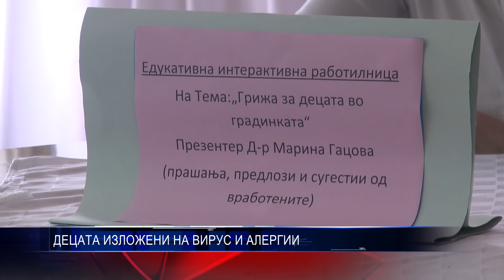ДЕЦАТА ИЗЛОЖЕНИ НА ВИРУС И АЛЕРГИИ 05 04 2017